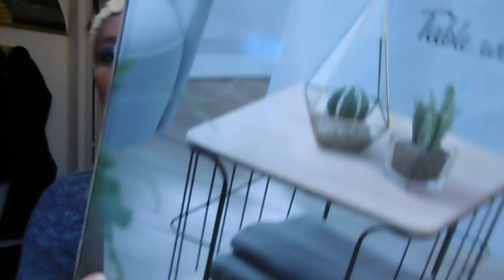HAUL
J'ai encore craqué ...

😊 N'oubliez surtout pas d'activer la cloche 🔔 pour ne rater aucune de mes publications !

Divers :

► Montages des vidéos : AVS Video Editor 6.1 ou Live Movie Maker

► Son dans les vidéos :
Créations de Martial ou prises dans les paramètres de Youtube

► Appareil pour filmer : appareil photo LUMIX Panasonic SZ1

Bisous  😊